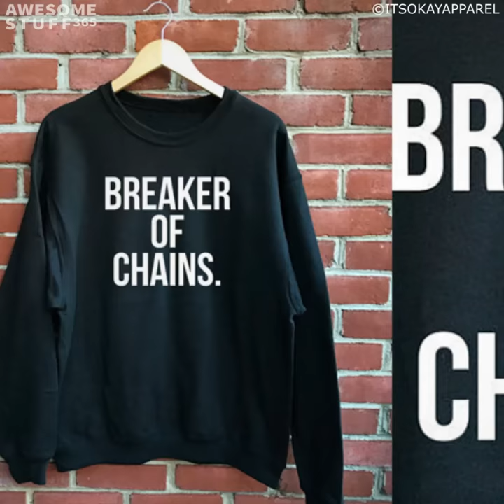Unique Game Of Thrones Hoodies & Sweatshirts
The waiting for the newest season of Game of Thrones was agonizing, to say the least.

Now, with it almost over and winter steadily coming our way we all need something to warm us up.

Just in case, there are some minor spoilers for season 7 in here. Teeny-tiny. So if you are not caught up with it yet, cozy up in your brand new GoT hoodie and start watching.

If you want your product to be promoted and/or tested please look for further details For more cool gifts, unique things, and fun facts - check out